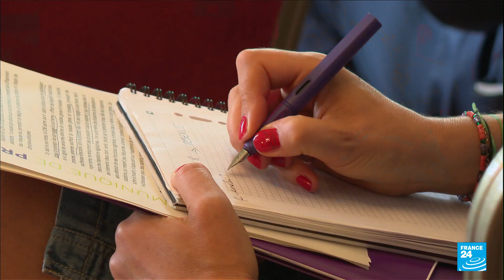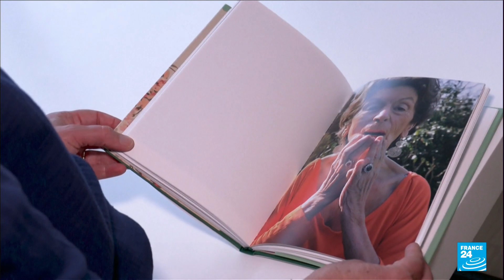Assisted suicide: Death of cinema giant Jean-Luc Godard revives debate in France • FRANCE 24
French President Emmanuel Macron on Tuesday announced a national debate on end-of-life options that will include exploring the possibility of legalizing assisted suicide. Macron's announcement came the day the family of French director Jean-Luc Godard said he died by assisted suicide at his home in the Swiss town of Rolle.